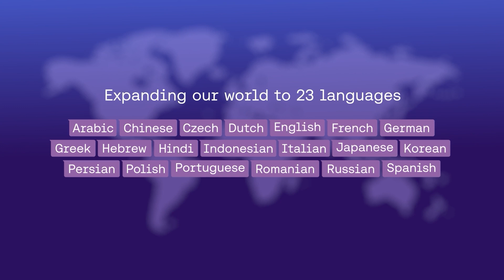Aya Vision - The Research Behind the Model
What was the team's 'north star' in building Aya Vision? How does building a multimodal model differ from building a text-only model?

Members of the Aya Vision team, including Ahmet Üstün, Sara Hooker, Saurabh Dash, Beyza Ermìs and Oliver Nan, sat down to discuss the importance and challenges of progress in the multimodal and multilingual research spaces.